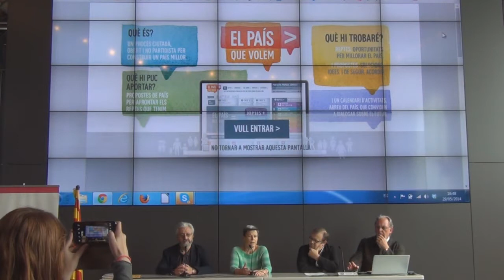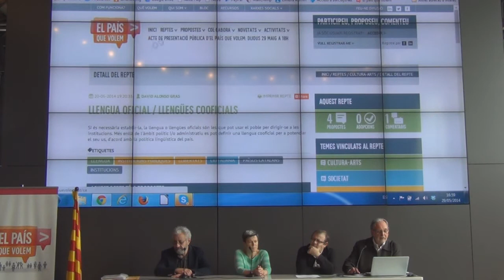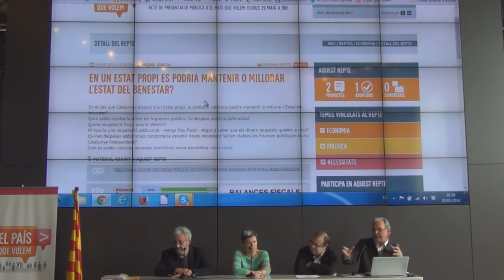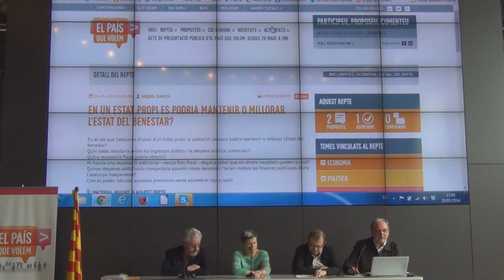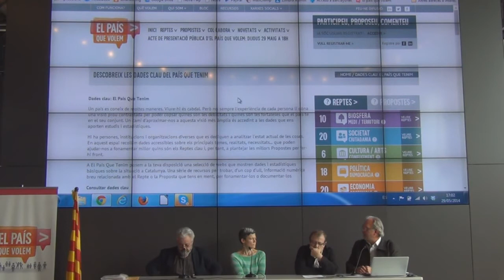EL PAIS QUE VOLEM. Roda de Premsa 29 maig 2014